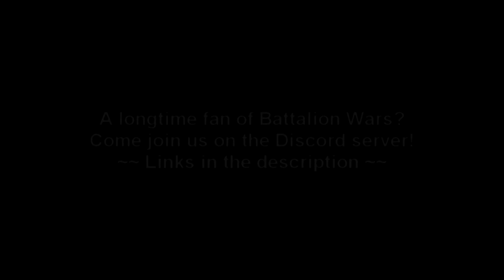Battalion Wars Minivideo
Just a quick-and-dirty video thrown together for no reason in particular.

If for some reason you're a BW fan and you still haven't heard of the Battalion Wars Discord server, come join us